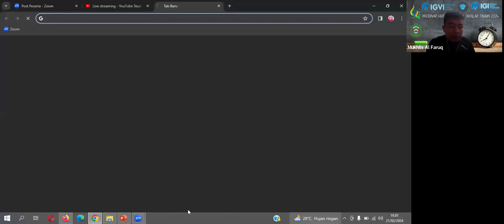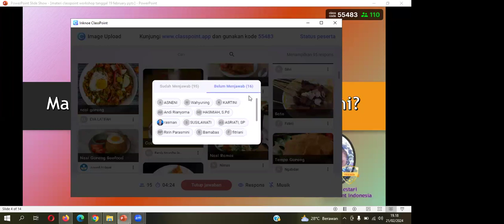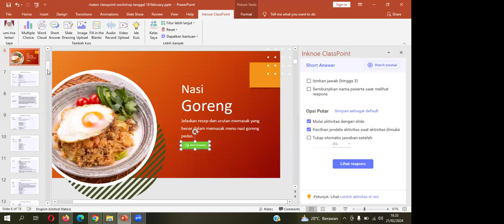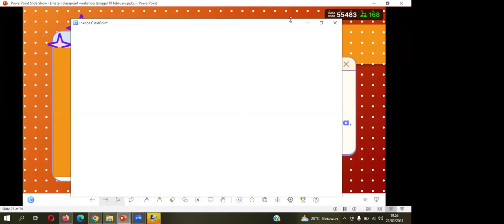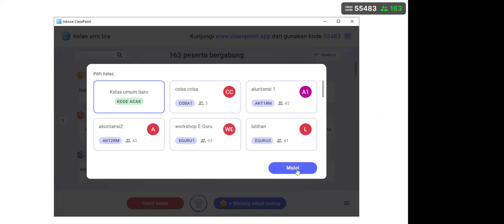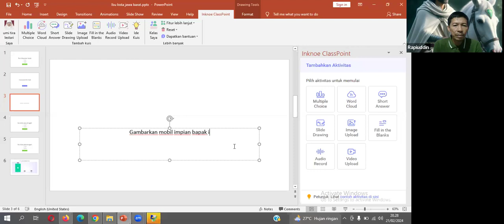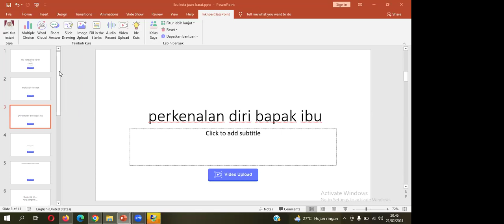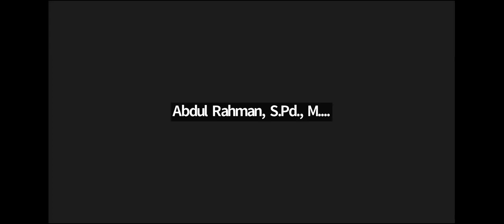PEMBELAJARAN INTERAKTIF DENGAN CLASSPOINT